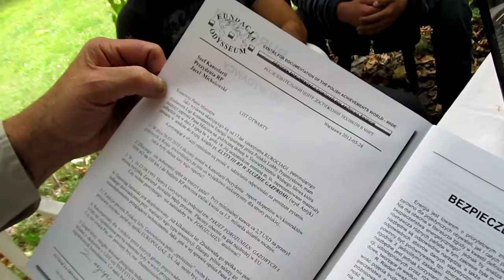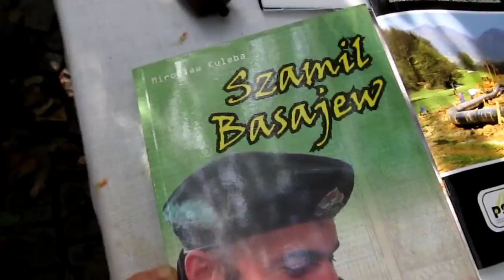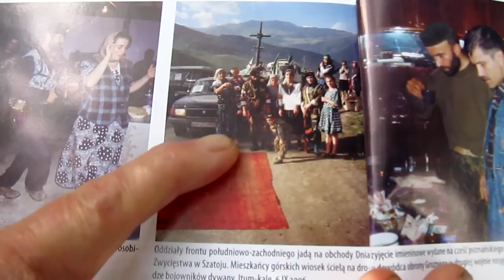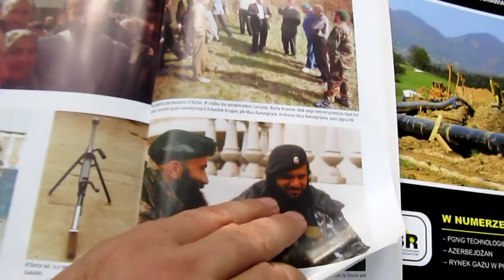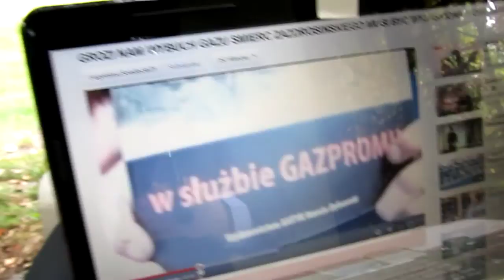ZAYNDI BAGAJEW EKSPERT WALKI Z TERRORYZMEM BRONI RUROCIAG JAMALSKI PRZED WYSADZENIEM W POWIETRZE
16 września 2012 - TELEWIZJA NARODOWA w goscinie w altanie Witolda Michałowskiego. Nawiązując do klasycznego polskiego dzieła malarstwa pod względem estetycznym robimy materiał z altany w ogrodzie Pana Witolda. Czeczenscy specjalisci do walki z terroryzmem przygotowuja sie do pomocy Polsce w obronie rurociagów gazowych przed wysadzeniem w powietrze. Spotkanie zaaranzowane we współpracy z redakcją polskiego periodyku technicznego "RUROCIAGI".